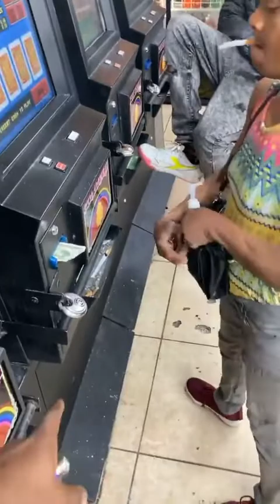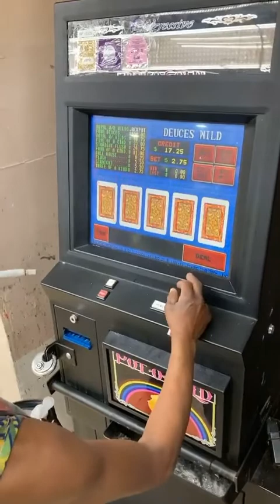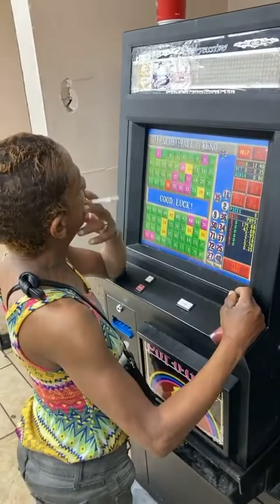short lady wants her money